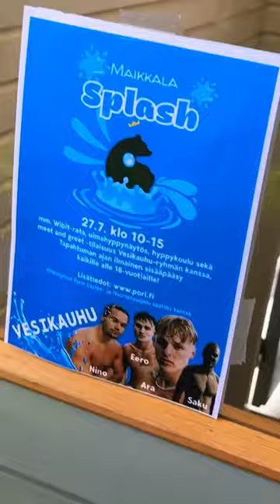TESTISSÄ Porin maauimala!!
Ekaa kertaa Porin maauimalas!! Mikä maauimala testiin seuraavaks? 🔥🔥